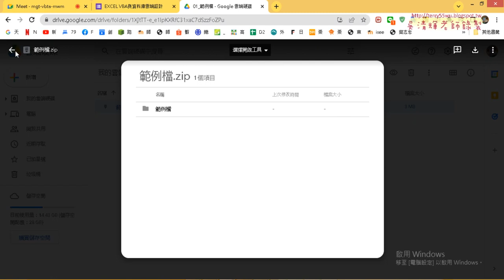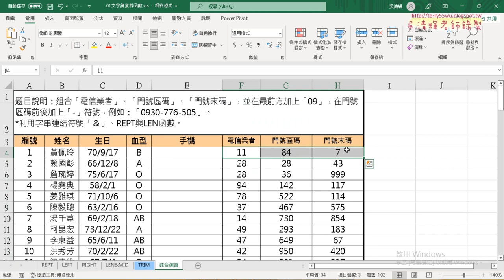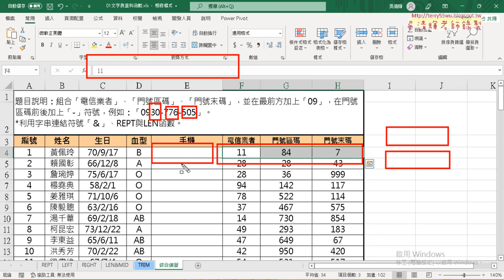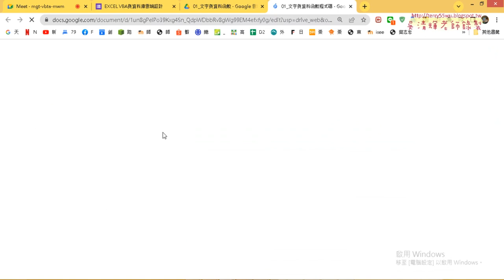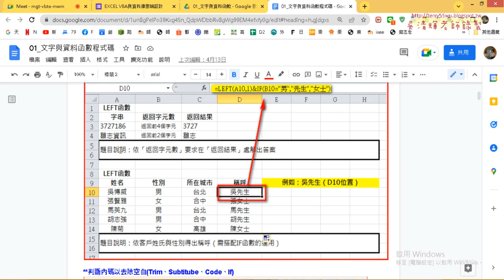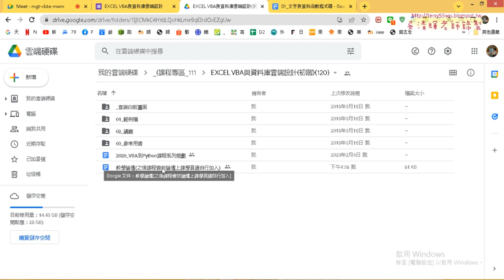01 課前問卷與雲端說明